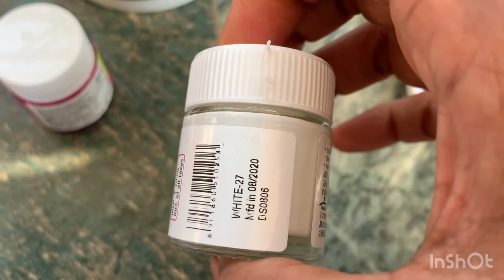Easy Mug Painting || Mug art easy || DIY mug art|| Reuse old mugs to decorate || Being savvy